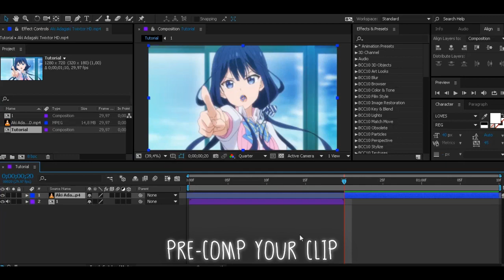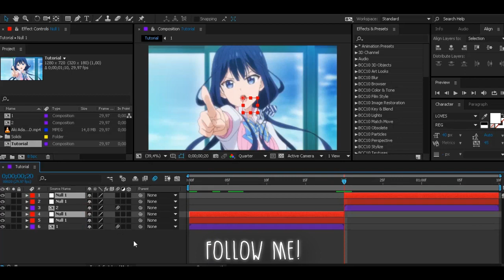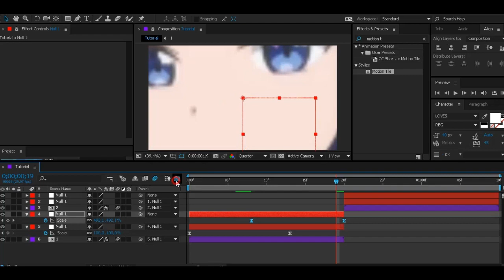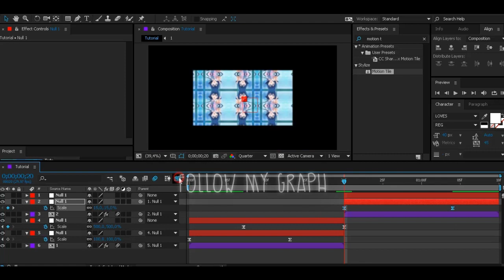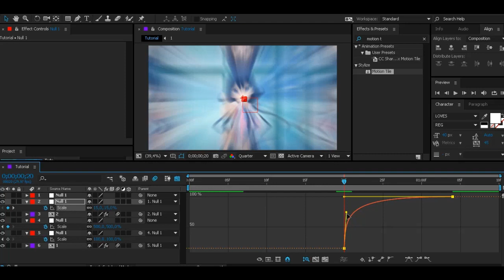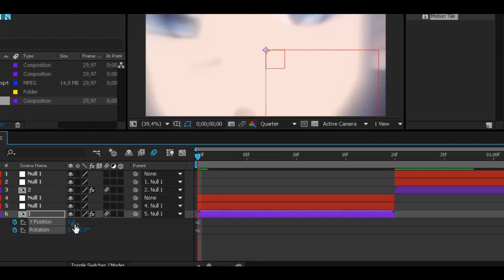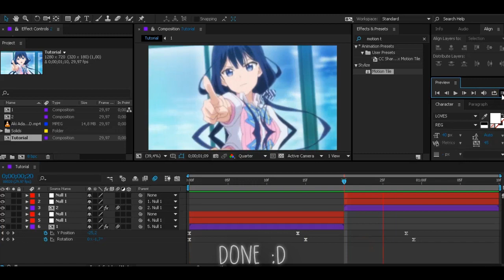Basic AMV Transition & Shake For Beginner - After Effect AMV Tutorial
[Info]
[My weapon]
After Effect CC 2014